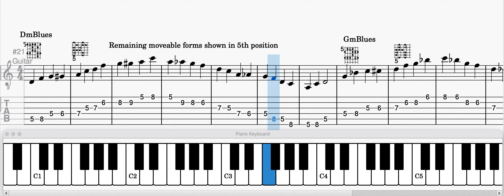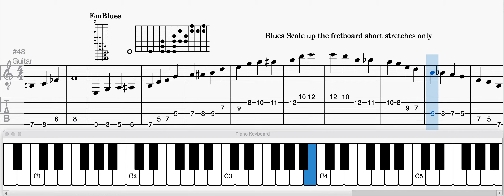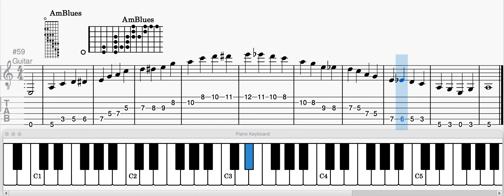Blues Scale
Blues Scale:    R,b3,4,#4,5,b7    E,G,A,A#,B,D     or     R,b3,4,b5,5,b7    E,G,A,Bb,B,D

This is a draft for a project I am working on. Blues scale in standard positions and a few others.